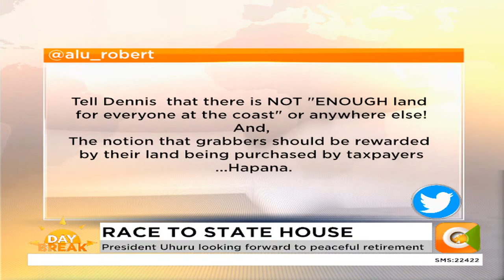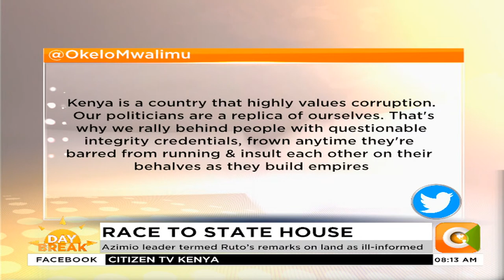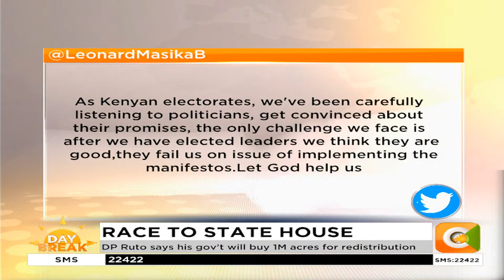Day Break | Race to State House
Kawive Wambua: We are under siege as a country in matters Integrity and Leadership